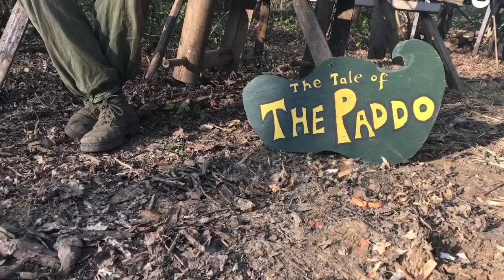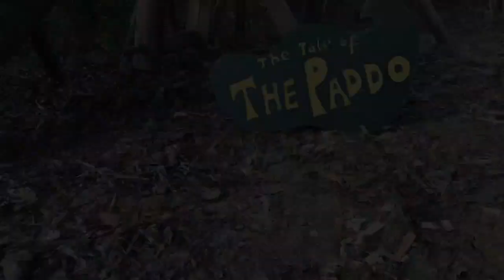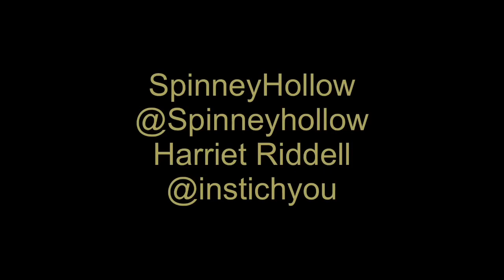Spinney Hollow; fireside jamboree, stitches & stories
Stories, songs and solar-powered stitching from the Hollow to enchant and amuse! Join in the jamboree with our friends at Spinney Hollow from their communal home in the woods.

Please note the members of Spinney Hollow are all living together as one household in their communal living space in the woods. 🔥⛺️